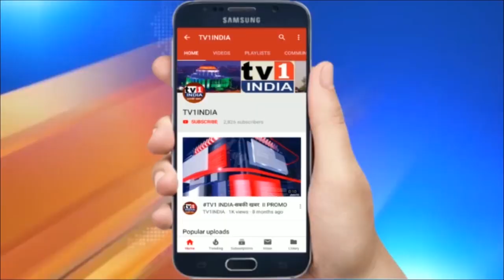Rahul Gandhi ने Modi सरकार को घेरा | कब सुधरेगी Economy जवाब दो...भाजपा में खलबली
Rahul Gandhi ने Modi सरकार को घेरा | Economy की बर्बादी का जिम्मेदार कौन.भाजपा में खलबली

अर्थव्यवस्था के  मुद्दे पर राहुल गांधी का मोदी सरकार पर जोरदार हमला, बोले मोदी की गलत नीतियों ने अर्थव्यवस्था को किया बर्बाद | देश की गिरती जीडीपी और बढ़ते रोजगार को लेकर आज राहुल गांधी ने मोदी सरकार पर जोरदार हमला बोला । उन्होने कहा कि सरकार ने हमारे विरोध के बावजूद एक के बाद एक ऐसे निर्णय लिए जिसकी वजह से भारत की अर्थव्यवस्था तबाह हुई है । आज देश की जीडीपी 23 फीसद नीचे चली गई है । ये सरकार के बिना सोंचे समझे लिए गए निर्णयों का परिणाम है.